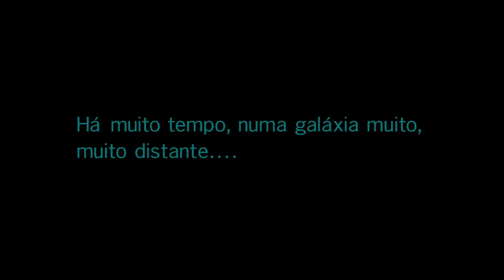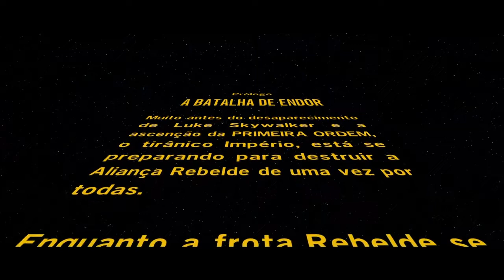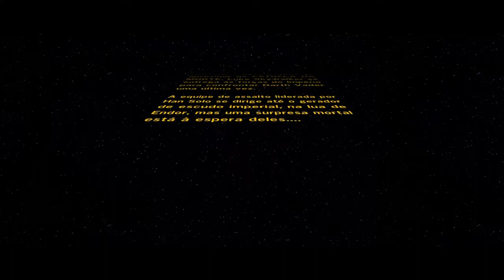LEGO Star Wars: o Despertar da Força - PS4 Gameplay Dublado pt-BR (Leia a descrição)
Salve galera! Tiozão japa na área. Mais um jogo não comentado pois está dublado e a minha voz pode se confundir com a do narrador. E o título de hoje é Lego Star Wars O Despertar da Força. Valeu mesmo hein? Tiozão Japa agradece a sua visita aqui no canal. Até o próximo vídeo galera! Leia a descrição hein?

Lego Star Wars Edição de Luxo
É um jogo de ação e puzzle com cutscenes e abertura animadas sem controle manual de câmera e visão em terceira pessoa 3D. Cada personagem tem sua particularidade e funcionalidade para cada puzzle a ser resolvido para passar para a próxima tela.

Para quem gosta de Lego e Star Wars vale a pena adquirir esse título já que está em promoção até o dia 17 de R$129,90 por R$25,98 na versão de luxo.

Vou transcrever a sinopse para vocês:
'A Força é forte nele... Compre a Deluxe Edition agora e ganhe acesso ao jogo principal e ao conteúdo da temporada!

A franquia de jogos de número 1 de LEGO® retorna triunfante com uma divertida e bem humorada jornada baseada no filme de sucesso de Star Wars.

Em LEGO Star Wars: The Force Awakens, os jogadores revivem a ação épica do filme de sucesso Star Wars: O Despertar da Força, recontada através da esperta e engenhosa lente da LEGO. O jogo também traz um novo conteúdo jogável que explora o tempo entre Star Wars: O Retorno de Jedi e Star Wars: O Despertar da Força.

LEGO Star Wars: The Force Awakens também apresenta multiconstruções e batalhas de blaster ao universo dos jogos LEGO. Com multiconstruções, use tijolos LEGO disponíveis para abrir novos caminhos e depois refazê-los para abrir outro! E mais outro! Durante as batalhas de blaster, use o ambiente ao seu redor para se proteger e lutar contra a Primeira Ordem.'

O jogo está totalmente dublado para o português brasileiro, pra variar mais jogo comprado em promoção com um desconto de 80% de R$129,90 por R$25,98 válido até o dia 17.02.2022 na loja da PSN.

Distribuído pela Warner Bros Interactive, censura livre mesmo contendo violência, é pra 1 a 2 jogadores local, lançado em julho de 2016 e classificado como ação e aventura. Pra quem quiser testar há a versão DEMO para download. Informação importante: É platinável.